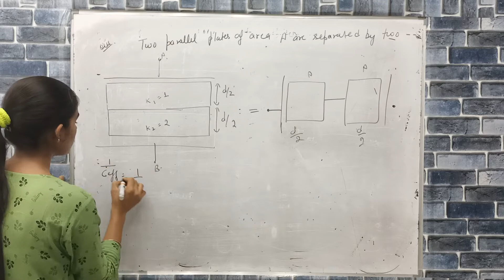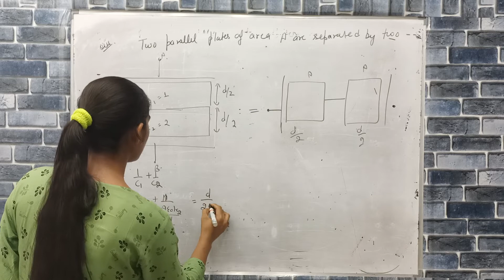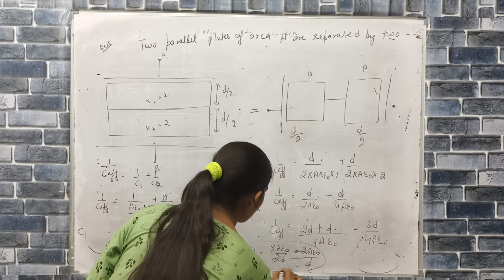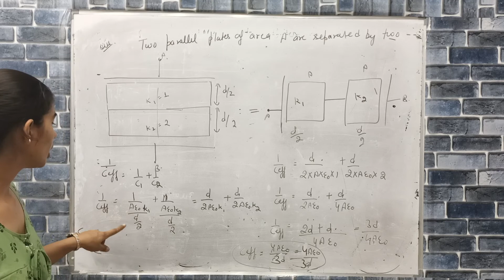two parallel plates of area A are separated by two different dielectric